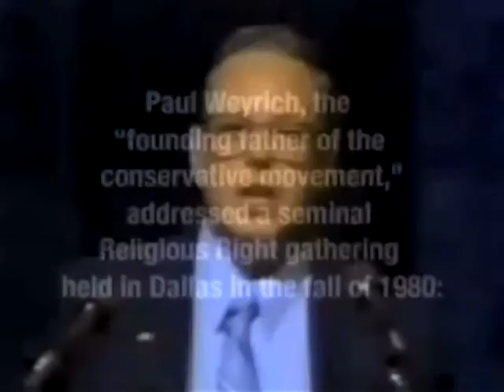Obama and Romney Debate - Ted Strickland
Thom Hartmann talks with Governor Ted Strickland, Former Governor of Ohio (2007 to 2011) / National Campaign Co-Chair-Obama 2012 about the second of three presidential debates.